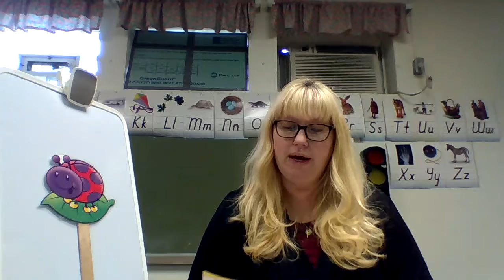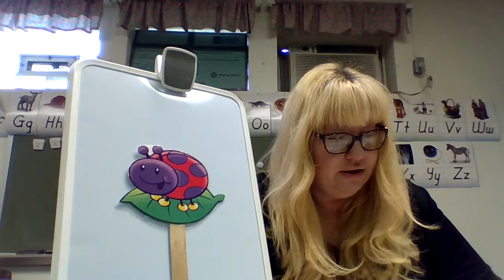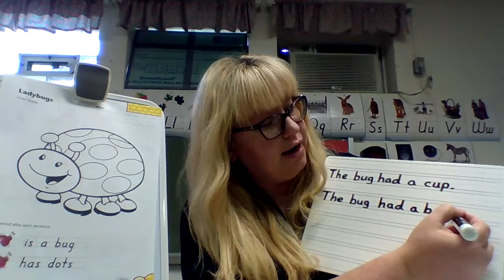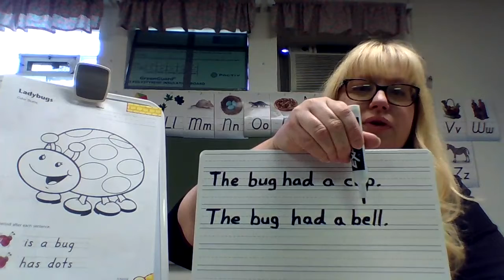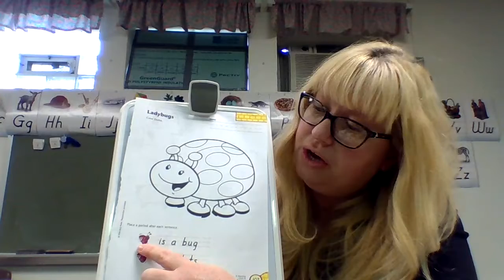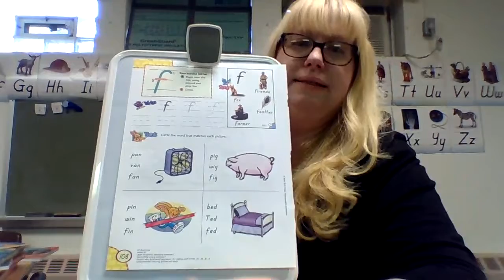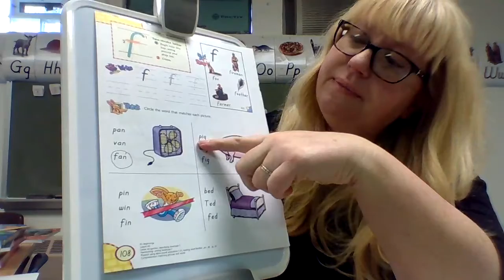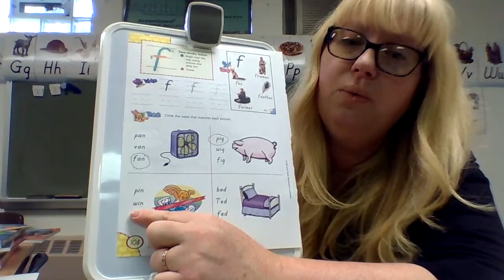Mrs. Kirshner's Listening/Comprehension 12-14-20